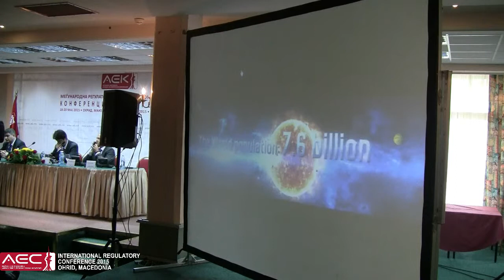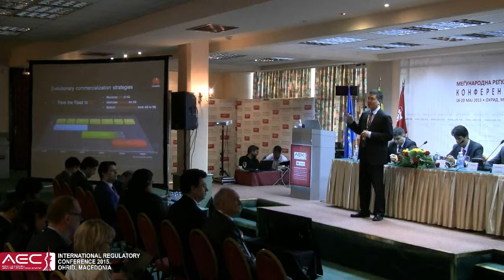5G for Future - Mr. Deng Taihua, VP of the CEE & Nordic European Region, Huawei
International Regulatory Conference 2015
Skopje/Ohrid, Macedonia
18-20 May 2015